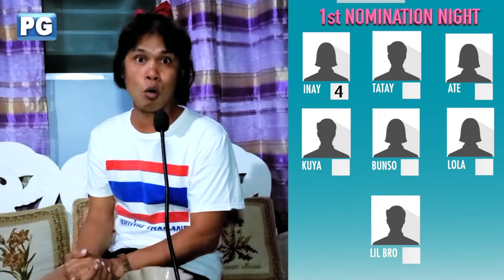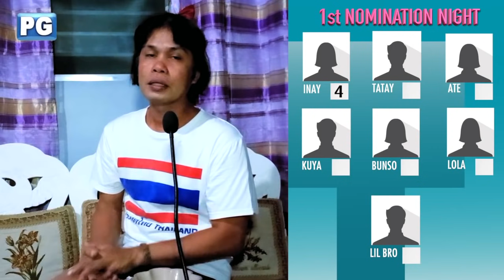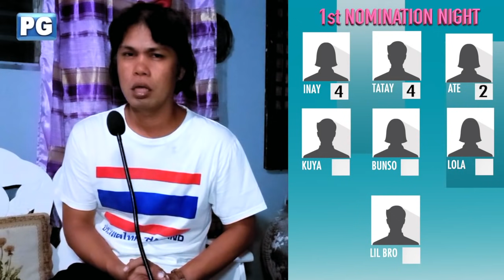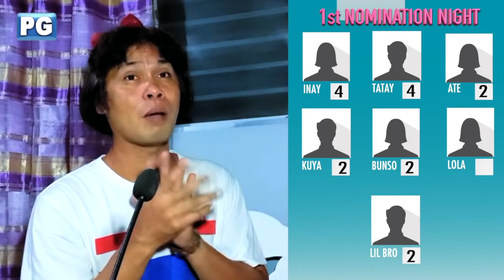Dyosa Pockoh Force evection sa Home Quarantine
Sino ang mga dahilan at bakit di na nakatiis aa bahay ni Kuya si Dyosa.